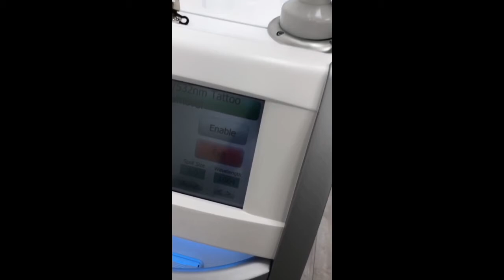Laser hair removal snail trail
Would you like to say goodbye to your ‘snail trail’? Check out my lovely client getting patch tested ahead of her full treatment next week! 💚

Patch tests are a necessary part of the assessment stage prior to your full treatment. They must always be carried out to determine the treatment parameters and to judge how your skin might react to a full treatment. This is important because it enables us to assess how well the light energy is being absorbed and whether your skin is responding as would be expected. Assuming your skin settles well following the patch test you can return for your full treatment a 5-days later.

Its secondary purpose and use is a mini sample for you to gauge what your treatment will be like and how it will feel. If you are wondering what really happens, the sensation, if it is painful, how your skin will react and so on then the patch test is the perfect opportunity to get all of this answered without being booked in for a full treatment.

Lastly, a patch test will indicate to us, any adverse side effects or highlight any problems prior to a full treatment. Since it is carried out on just a small patch of skin, if there are any problems they will be minimal.

The test is done several days before your first full treatment so that any reactions have time to appear and your treatment plan can be adjusted if necessary, to ensure effective results with minimal side effects.

If you have any questions, or would like to arrange a FREE consultation just get in touch!

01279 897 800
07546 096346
thebeautyeditor.co.uk

Love Katie x